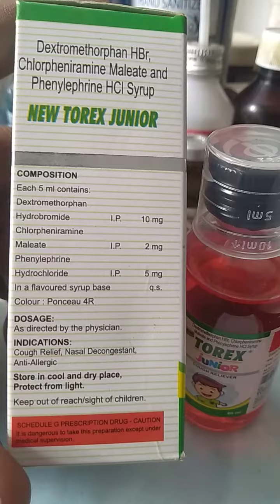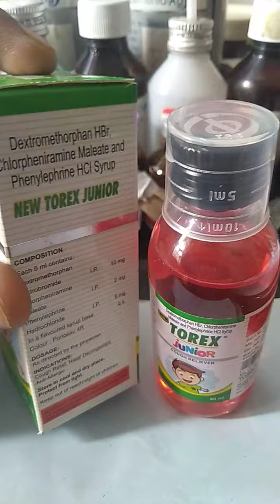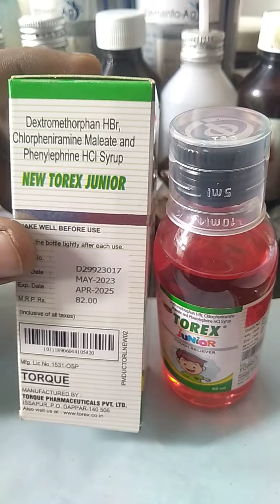Torex Junior Syrup | Torex Junior Syrup Used | Torex Junior Syrup Uses In Hindi | Dextromethorphan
Torex Junior Syrup | Torex Junior Syrup Used | Torex Junior Syrup Uses In Hindi | Torex Junior Syrup Use Kaise Kare | Torex Junior Syrup Side Effects | Torex Junior Syrup Precautions | Dextromethorphan Hydrobromide, Chlorpheniramine Maleate & Phenylephrine Hydrochloride Uses |